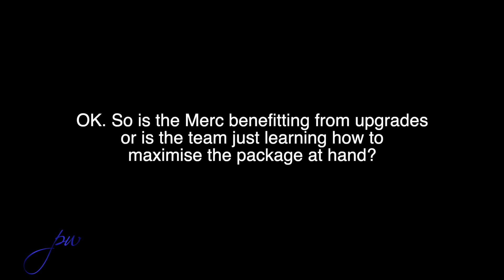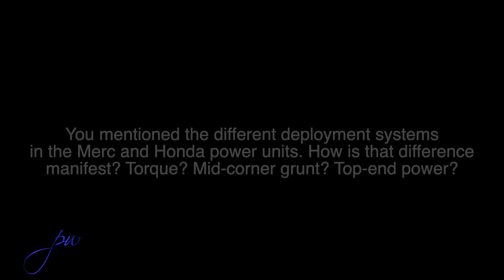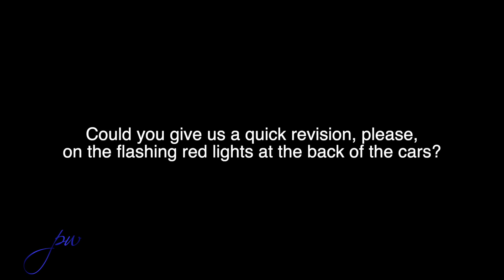F1 Merc vs Red Bull - how close are they now? Scarbs analysis by Peter Windsor (1/2)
All bets are probably off for the Monaco GP this weekend, so one-off if the track, but, for the record, what is the current state of the Merc-Red Bull face-off? Merc have been consistently fast over the past two races but how much of that is "getting to know the car" and how much has been due to upgrades?  And how is Red Bull's Adrian Newey reacting to the challenge?  Craig Scarborough, in the first of two state-of-the-union F1 technical analyses, answers these questions and more.